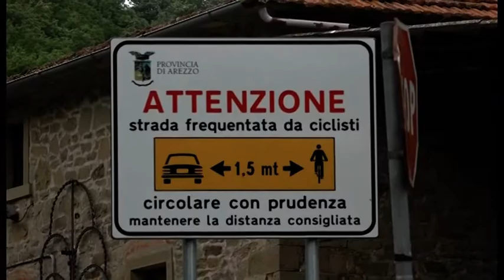Castiglion Fiorentino, cartelli stradali per raccomandare la distanza di sicurezza dai ciclisti